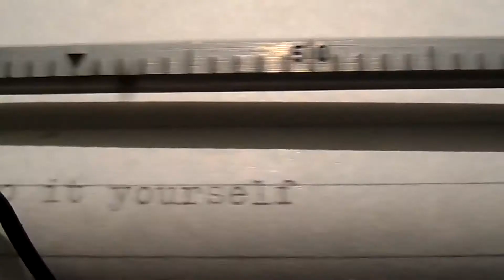DIY CHRISTMAS TREE TOY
In this video we will show you how to make beautiful Christmas tree toy.